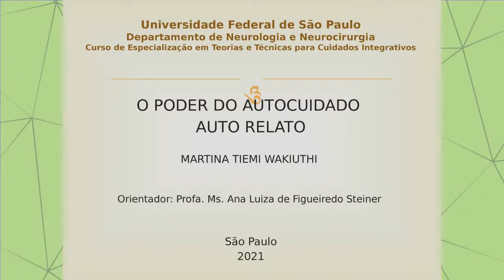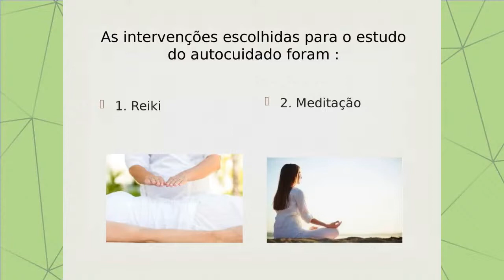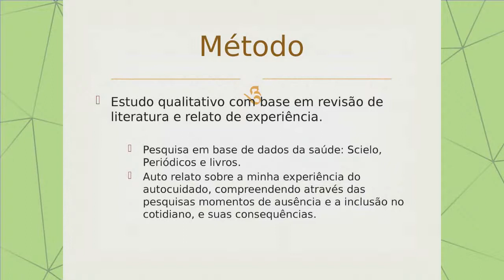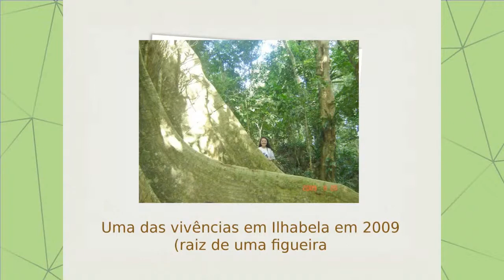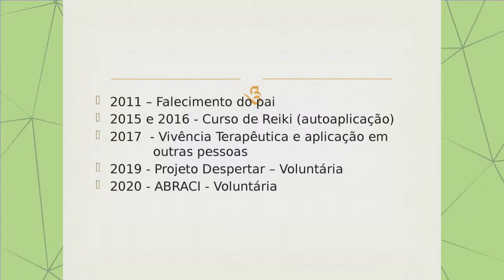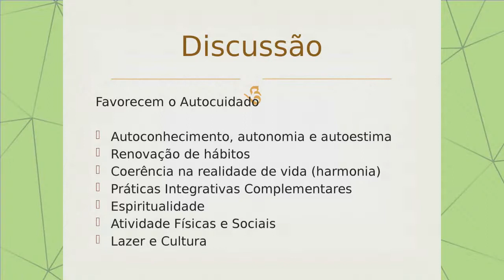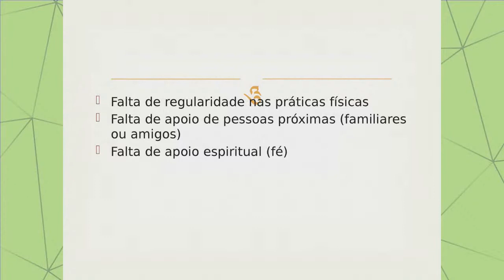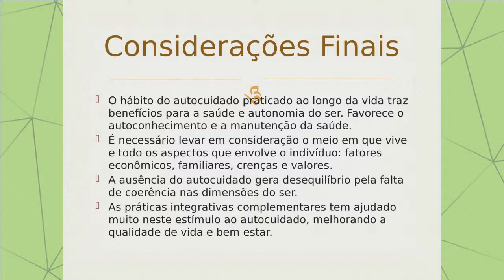Sessão Abertura 9 Martina Tiemi Wakiuthi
SESSÃO 9 SALA 1 - IX JORNADA CIENTÍFICA DE CUIDADOS INTEGRATIVOS DA UNIFESP